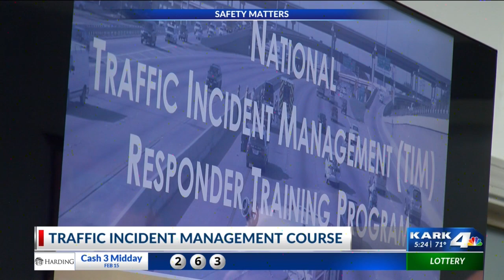Class offered for emergency crews, towing companies for traffic management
Keeping our first responders safe is the goal of a free class being offered by a towing company for those who respond to crashes.